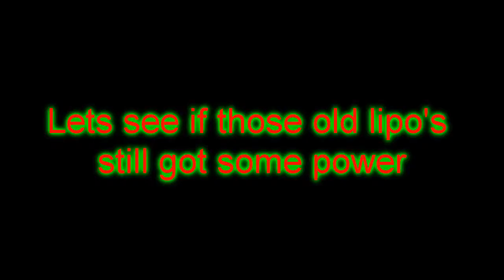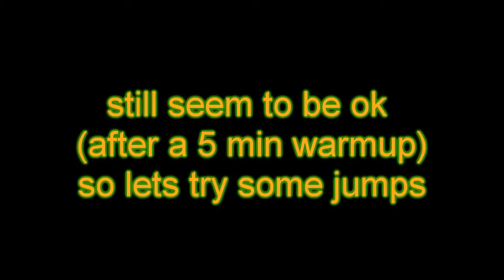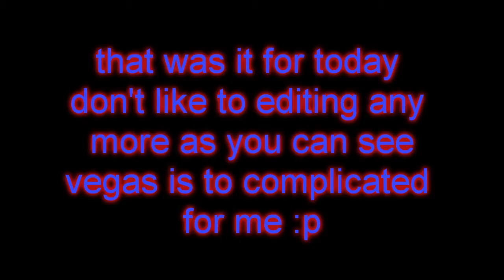testing some old lipo's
testing some 5 and 4 cell lipo's